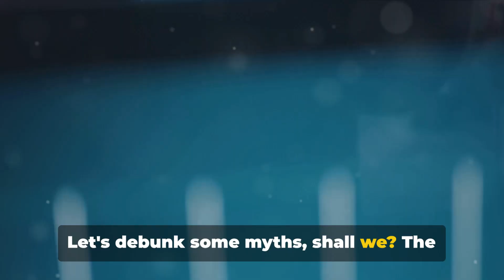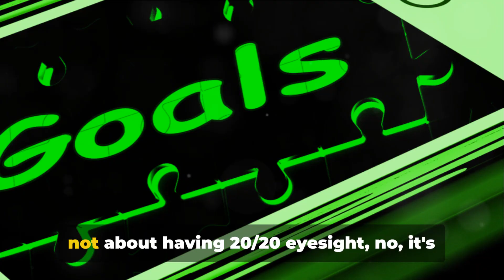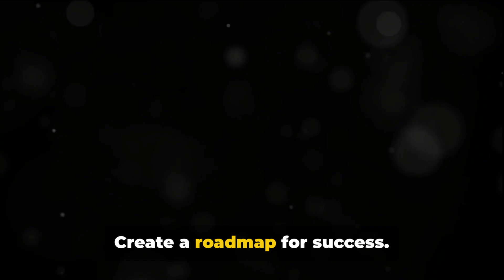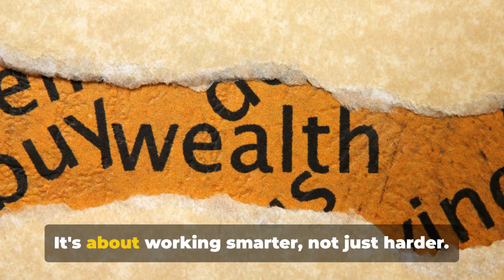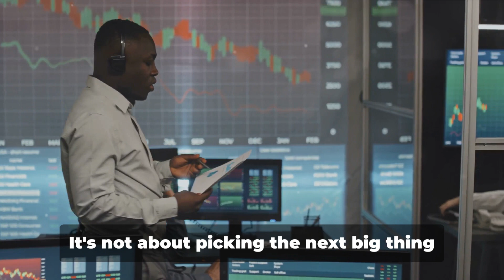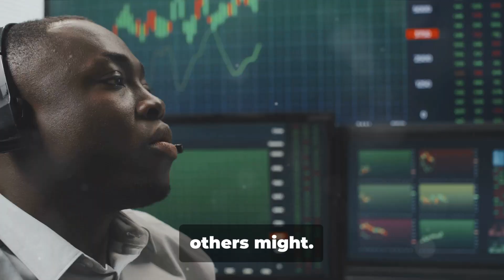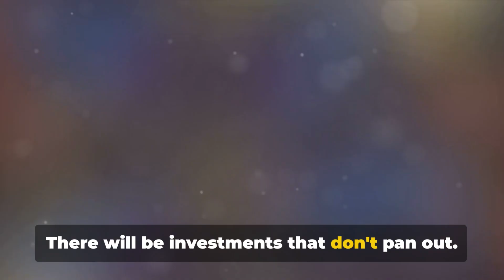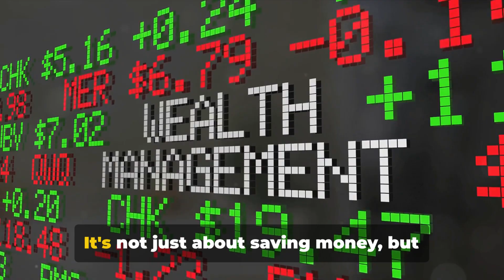SECRETS TO BECOME A BILLIONAIRE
Are you curious about the secret teachings and mental processes that could have contributed to the success of self-made millionaires? In this intriguing video, we explore popular observations and theories that may shed light on the mindset of successful individuals. While not based on concrete facts, the insights shared may offer valuable inspiration and motivation. Join us as we delve into the world of self-made millionaires and uncover some thought-provoking perspectives.

ATTENTION: YOU MAY BE INTERESTED IN THAT MONEY MAKING PROGRAM
In need of financial protection during a recession? Look no further! Discover how
to make money online even during tough economic times and create lasting wealth. Don't miss out on this incredible opportunity! Take control of your financial future today.